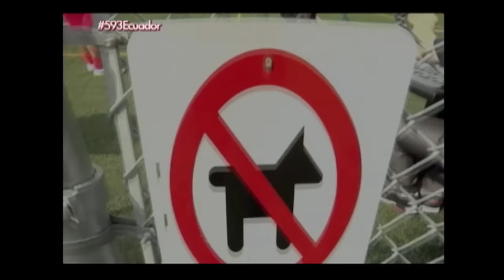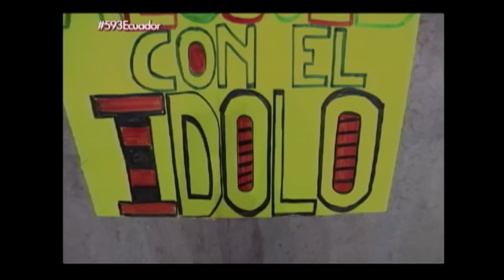🔴 ((EN VIVO)) - Desde los Estudios de Ecuador TV - Parte 1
Acompañanos en este programa en vivo de 593 Ecuador desde los estudios de Ecuador TV en Quito. Hablaremos con Juan Carlos Burbano, Ex-Jugador de Fútbol y Soledad Rodríguez, Comentarista Deportiva.

►VISITA NUESTRA PAGINA WEB OFICIAL!

► ESCRÍBENOS!